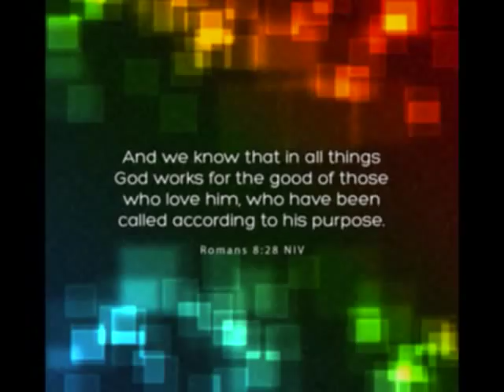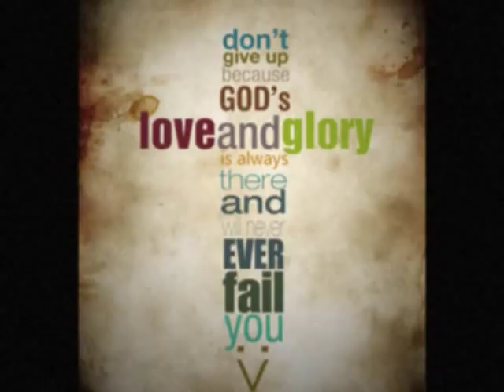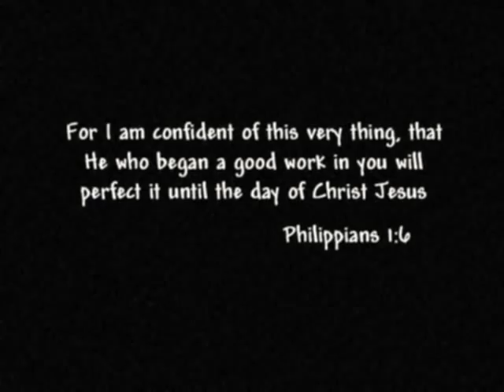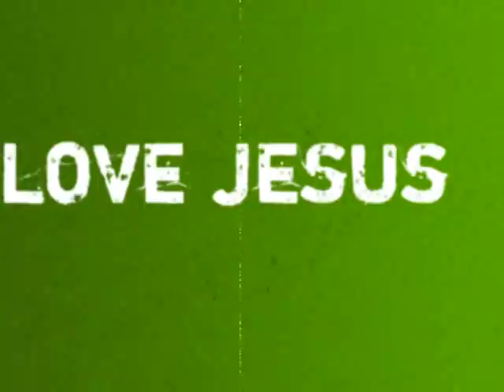HAMILTON SMITH- DON'T GIVE UP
HAMILTON SMITH
DONT GIVE UP
God is Real
Does Jesus Love everyone? Yes! Jesus Loves You!
Know Jesus, Know Peace-No Jesus, No Peace
Preaching the Gospel
John 3:16